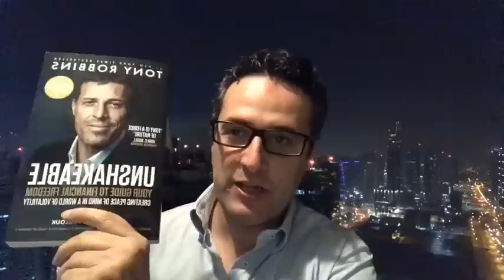Ne plus être victime des banques ?